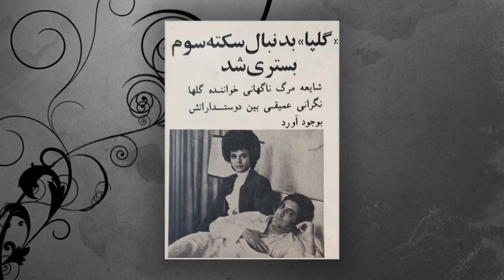گلپا. ( آواز و نقش غم ) Golpa